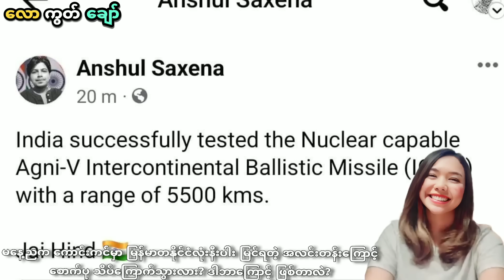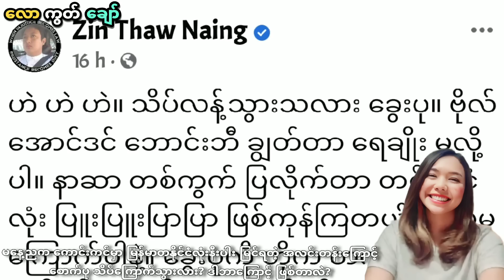မနေ့ညက ကောင်းကင်က အလင်းတန်းကြီး မအလ သိပ်ကြောက်သွားမှာပဲ - ဒါဘာကြောင့် ဖြစ်တာလဲ? - news